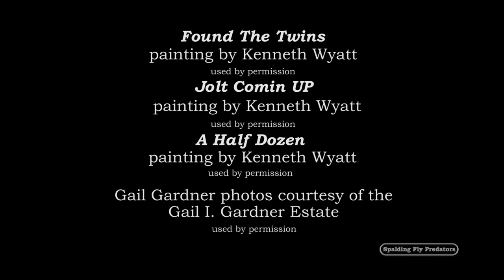Michael Martin Murphey: The Sierry Petes (Tying Knots in the Devil's Tail)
Original poem by Gail Gardner set to music by Murph and his band in Red River, New Mexico.